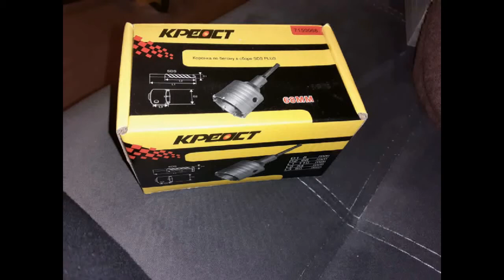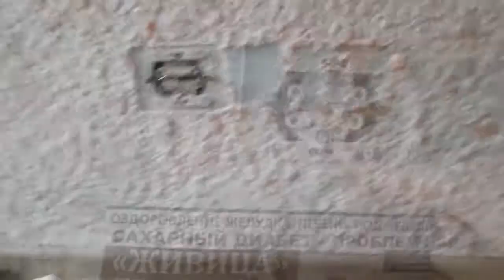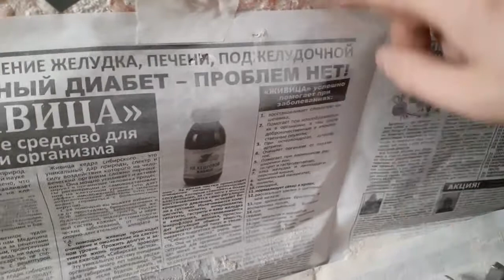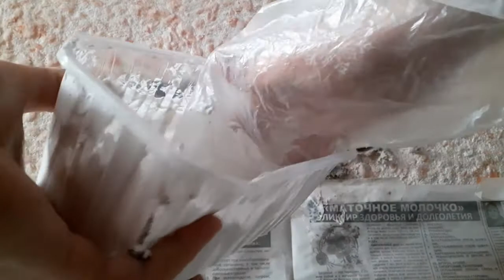делаем из двух розеток -четыре!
как из одной розетки сделать сразу четыре .
делаем своими руками без дорогого инструмента.